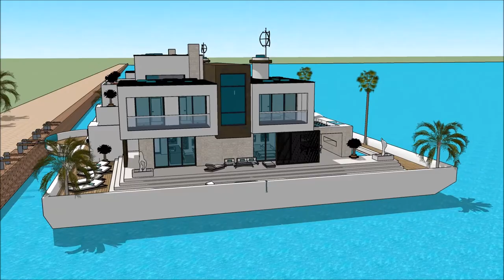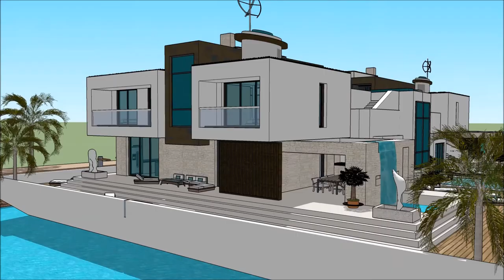ફ્લોટિંગ હાઉસ હાઉસબોટ મેન્શન sketchup સ્કેચઅપ ફ્લોટિંગ ઘર સ્થાપત્ય શૈલી આર્કિટેક્ટ વૈભવી બિલ્ડિંગ પ્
The floating house villa houseboatzania launching an innovative high-end luxury yacht floating house villa mansion home design potentially as a display of exhibition of ફ્લોટિંગ હાઉસ હાઉસબોટ મેન્શન sketchup સ્કેચઅપ ફ્લોટિંગ ઘર સ્થાપત્ય શૈલી આર્કિટેક્ટ વૈભવી બિલ્ડિંગ પ્.

The collection of the Floating house villa houseboatzania concept of ફ્લોટિંગ હાઉસ હાઉસબોટ મેન્શન sketchup સ્કેચઅપ ફ્લોટિંગ ઘર સ્થાપત્ય શૈલી આર્કિટેક્ટ વૈભવી બિલ્ડિંગ પ્ consists of high luxury and architectural art pieces in minimalism combined with living on the waterfront of the harbour.

The floating house villa mansion yacht design has the basis to sustain living with high standards and contemporary structural design - ફ્લોટિંગ હાઉસ હાઉસબોટ મેન્શન sketchup સ્કેચઅપ ફ્લોટિંગ ઘર સ્થાપત્ય શૈલી આર્કિટેક્ટ વૈભવી બિલ્ડિંગ પ્ with numerous of prospects for excessive living and celebrating the desire of life worldwide: